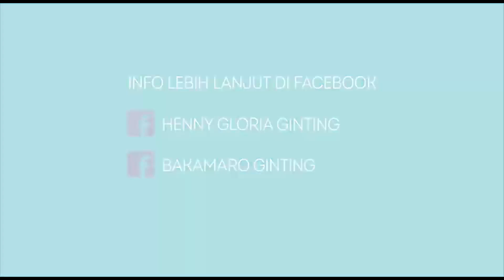Ourel br Sinuhaji dan Eygra br Sinuhaji (Cuplikan Video Part 3)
Pentas Pengkhotbah Anak Tahun 2020